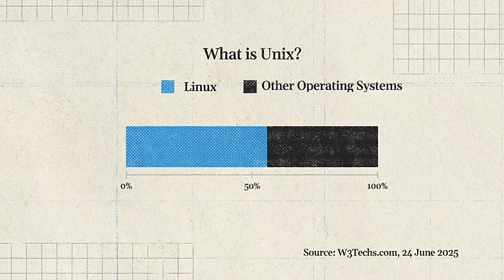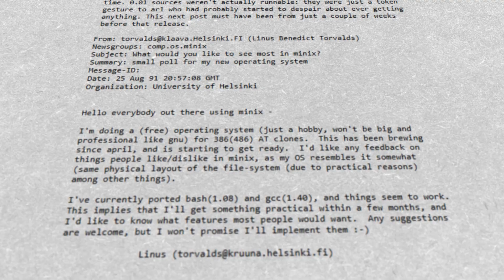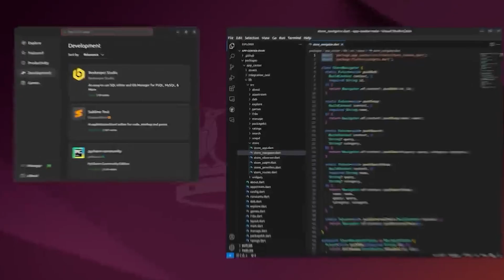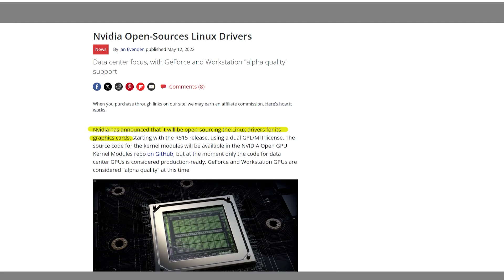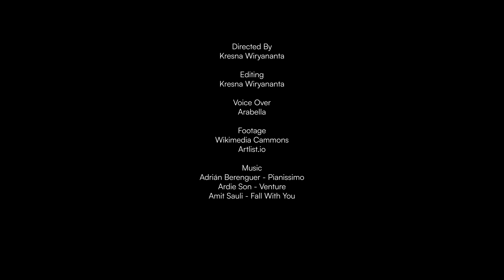Father of Linux | Tech History - S01E01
From a 21-year-old student's hobby project to the digital backbone of our modern world. This is the incredible story of Linux and its creator, Linus Torvalds. We explore how this open-source operating system grew from a niche alternative to powering over half of the internet, running the world's most powerful supercomputers, and fundamentally changing the history of technology.

The journey wasn't without its battles, including the now-famous public standoff between Linus Torvalds and tech giant Nvidia. This is a testament to the power of community, open-source development, and one revolutionary idea.

CHAPTERS:
00:00 - Introduction: Linux is Everywhere
00:26 - The Unix Foundation of the Internet
01:06 - The Birth of a Revolution
01:57 - The Limits of Minix
02:20 - The Hardware That Changed Everything
03:08 - The Nvidia Standoff
03:56 - The Unstoppable Legacy of Open-Source

// BUSINESS & COPYRIGHT